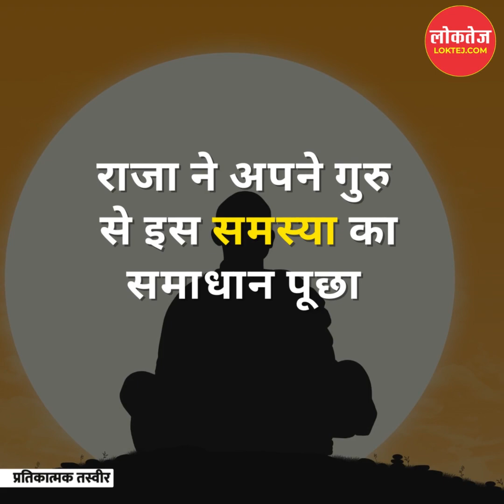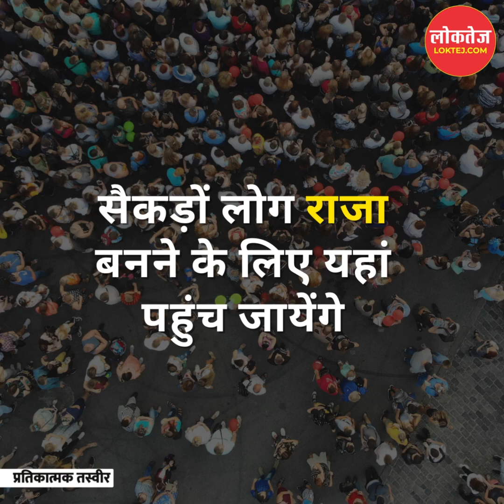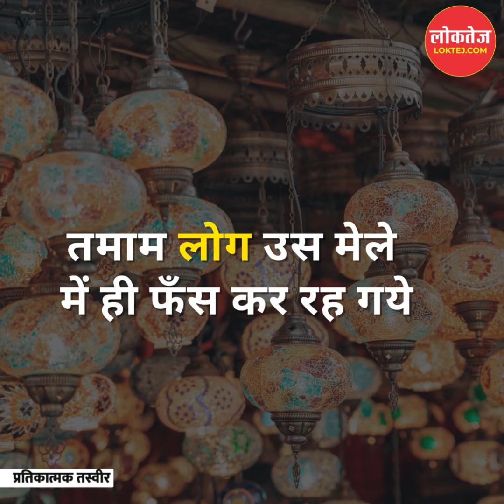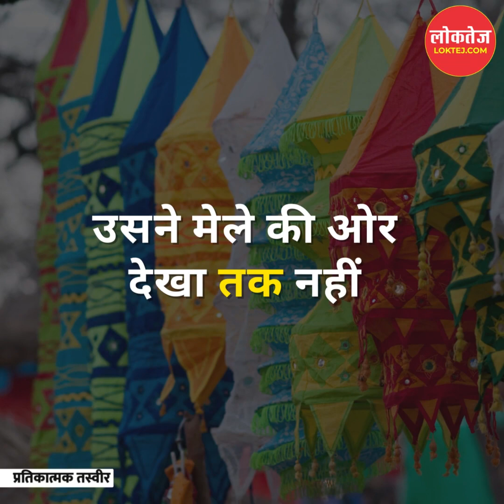बोधकथा : राजा के संतान नहीं थी, उत्तराधिकारी किसे बनाए?